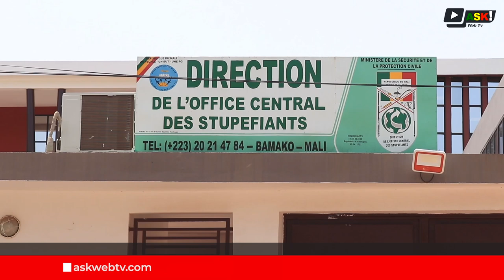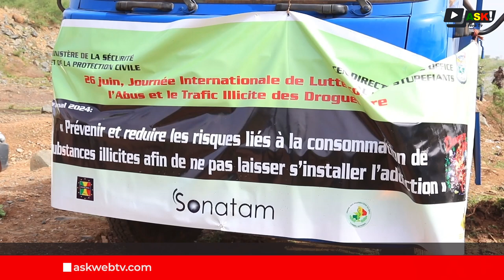La sensibilisation, la répression et l'incinération sont des moyens efficaces contre la drogue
Pour cette édition 2024 de la journée internationale de la lutte contre l'abus et le trafic des drogues. Les responsables de l'Office central des stupéfiants et leurs partenaires ont procédé à une cérémonie d'incinération dans la commune de Dio-gare. Elle consistait à détruire l'une des quantités de drogue les plus importantes recueillie par l'Office et ses antennes depuis sa création.
Le thème national de la présente édition est, « prévenir et réduire les risques liés à la consommation de la substance illicite afin de ne pas laisser s'installer l'addiction ».